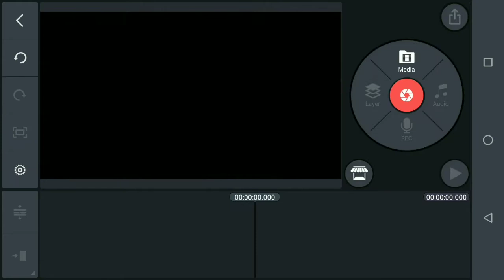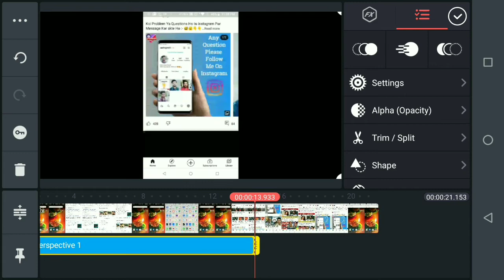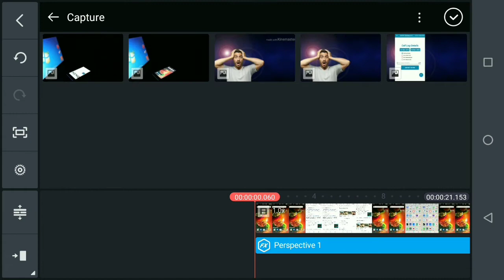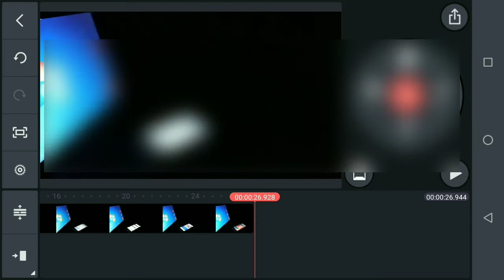How to Make Hologram Kinemaster | Hologram Video Editing Kinemaster | Kinemaster Hologram Effect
how to make hologram video in kinemaster in hindi | How to Make Hologram Kinemaster | Hologram Video Editing Kinemaster | Kinemaster Hologram Effect
Cover topics are
hologram kaise banaen
hologram kaise banate hain
kinemaster hologram effect tamil
hologram kinemaster
kinemaster hologram effect
kinemaster hologram editing
kinemaster hologram tutorial
vfx hologram kinemaster
how to make hologram
how to make hologram video
how to make hologram kinemaster
how to make 3d hologram video in kinemaster
how to make hologram video in kinemaster in hindi
hologram video editing kinemaster
holographic video editing
kinemaster video editing